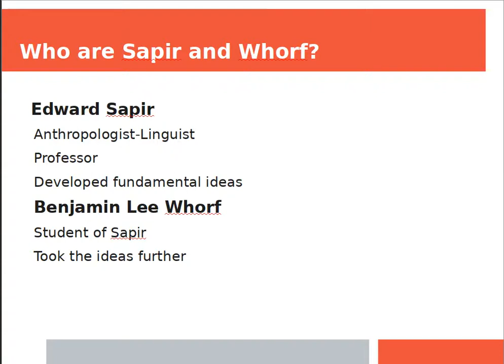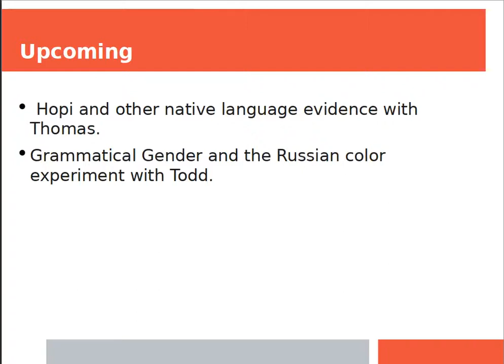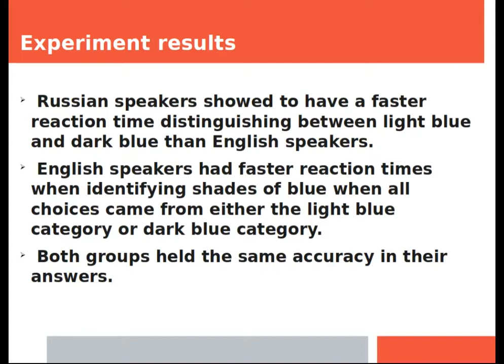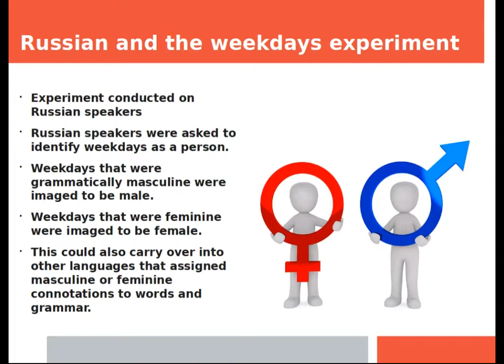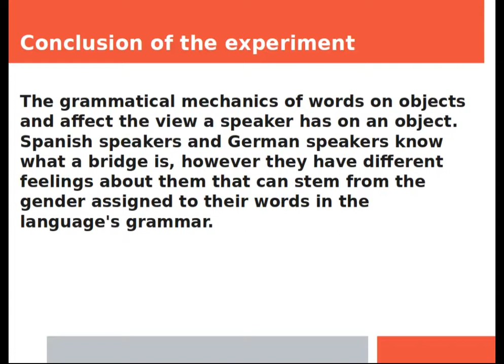Support for the Sapir Whorf Hypothesis